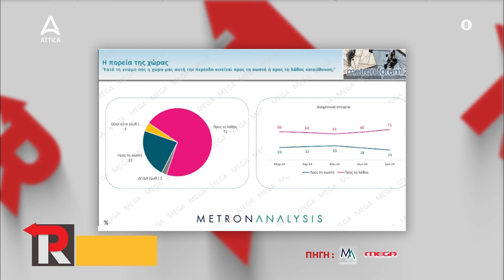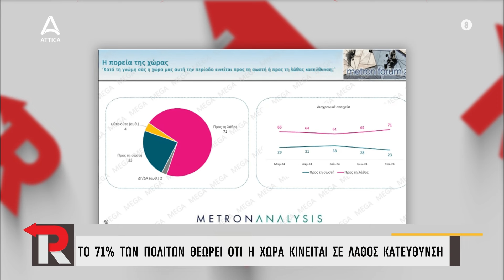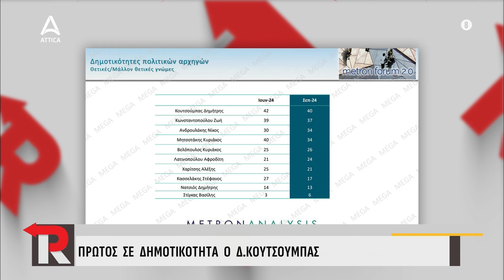Προβληματίζει την κυβέρνηση η αντιμεταναστευτική πολιτική της Γερμανίας | Restart | ATTICA TV